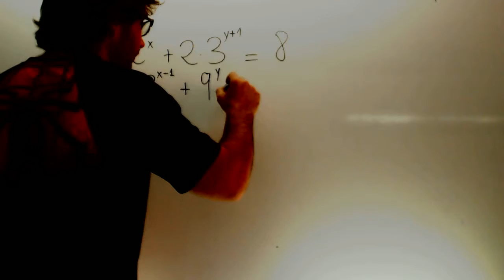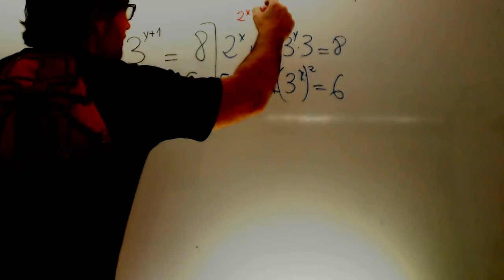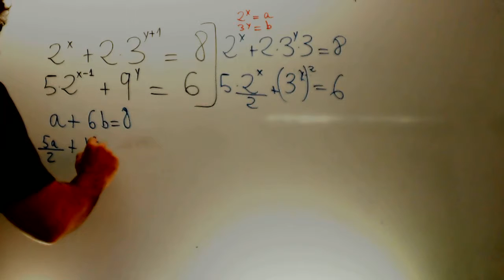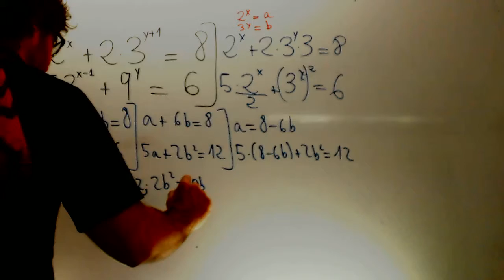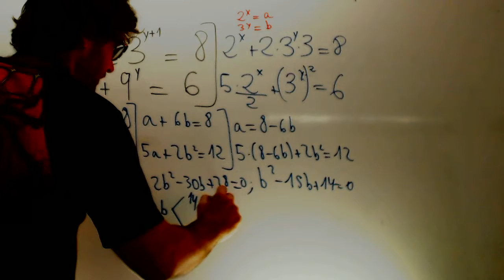Sistema de ecuaciones exponenciales Examen Matematicas 1 Bachillerato Academia Usero Estepona